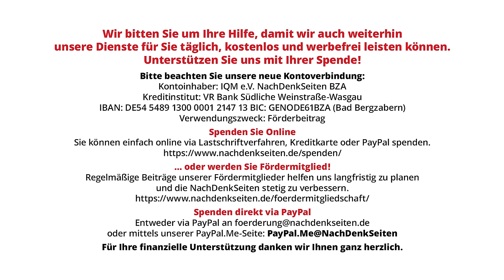„Die Nationale Front steht!“ – O-Töne zur Landtagswahl in Brandenburg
Ein AfD-Sieg in Brandenburg blieb zwar trotz Prognosen aus, Wahlsieger Dietmar Woidke befürchtet aber, dass in seinem Land niemand mehr ruhig schlafen wird. Grund: Die zweitstärkste Kraft, die AfD, hat bei den jungen Wählern am besten abgeschnitten und bezeichnet sich nun als „Partei der Zukunft“. Auch für die CDU war es ein „bitterer Abend“, während die Grünen bereits den Schuldigen an ihrem miserablen Ergebnis und dem Erfolg von AfD und BSW kennen: Natürlich war es Putin. Eine neue Ausgabe der O-Töne.

Artikel veröffentlicht am: 24 September 2024
Autor: Redaktion
Titelbild: Screenshot Phoenix

NDS, NachDenkSeiten-O-Töne, NDS-O-Töne, O-Töne